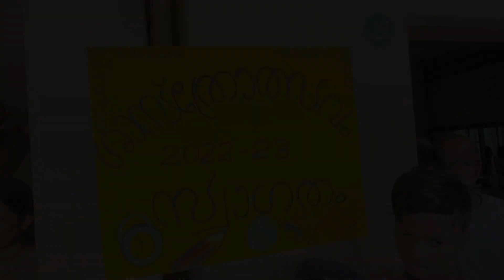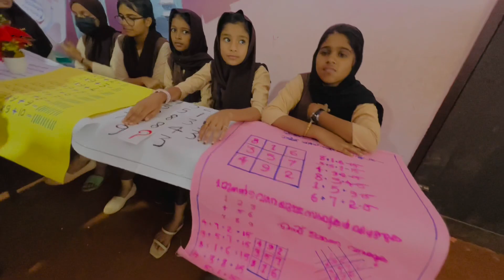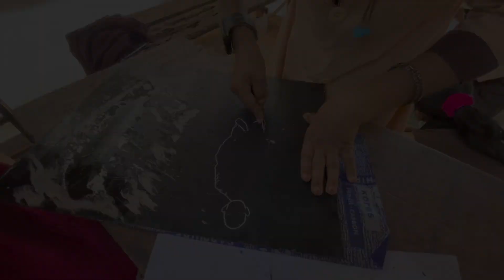സ്കൂള്‍ ശാസ്ത്രമേള | AUPS KURUVA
ശാസ്ത്രോത്സവം 2022-23